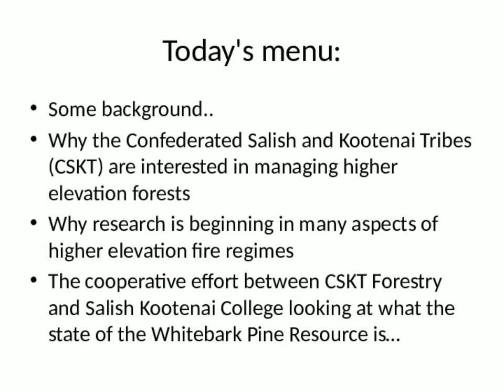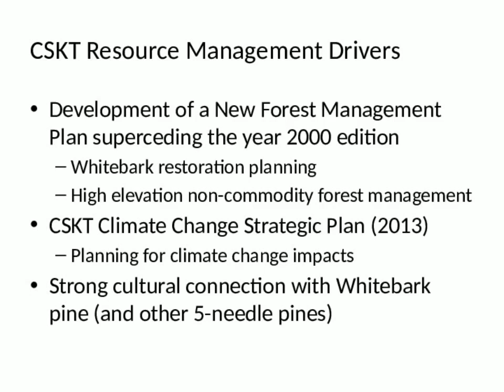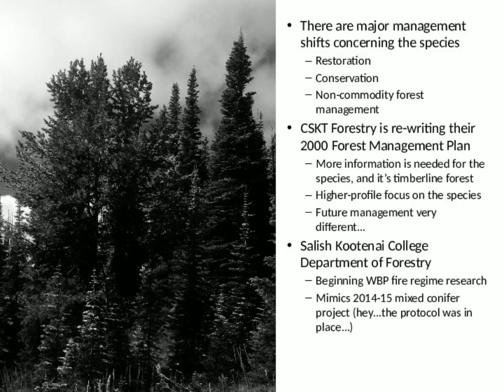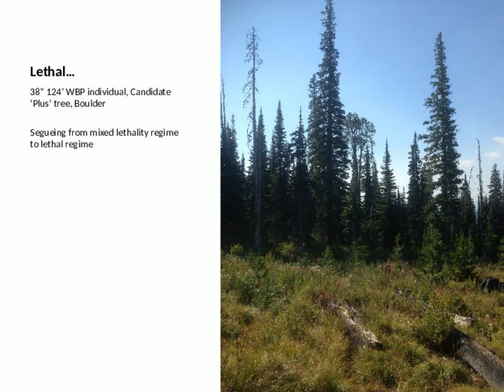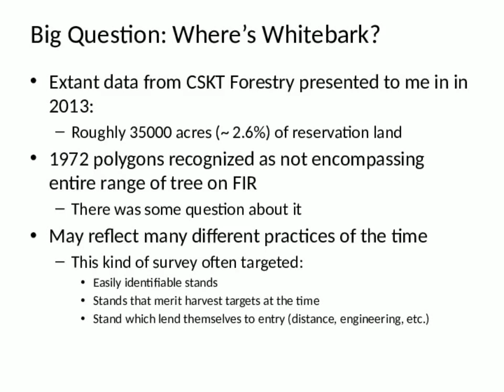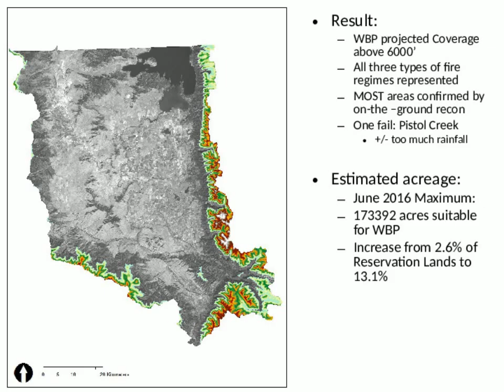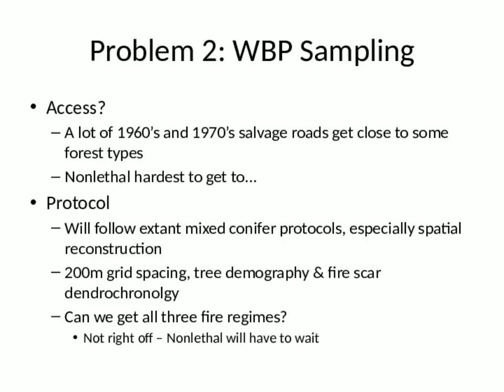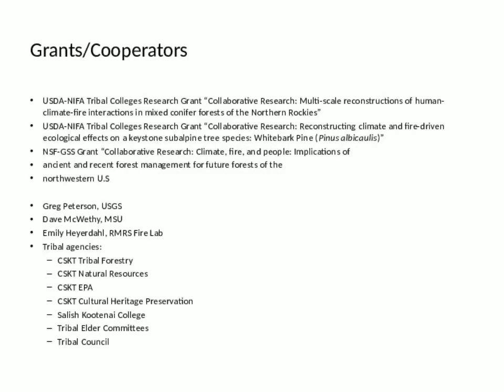Whitebark Pine on the Flathead Indian Reservation: Re-evaluating the Resource for the 21st Century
This presentation by Rick Everett, Program Director Wildland Fire Sciences, Department of Forestry, Salish Kootenai College was part of the 2016 Whitebark Pine Ecosystem Foundation Annual Science and Management Workshop - Successes and Challenges in Managing the Jewel in the Crown of the Continent that occurred September 16, 2016 in Whitefish, MT.